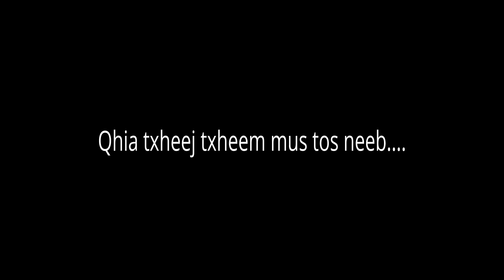ShamanTalk: Qhia Tos Neeb Saub